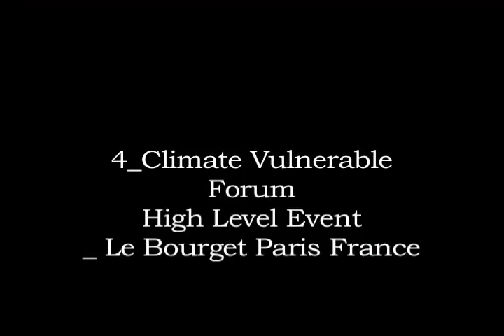Climate Vulnerable Forum High Level Event (Speech) 11/30/2015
Paris, France
30 November 2015